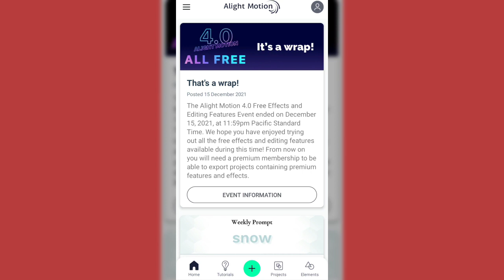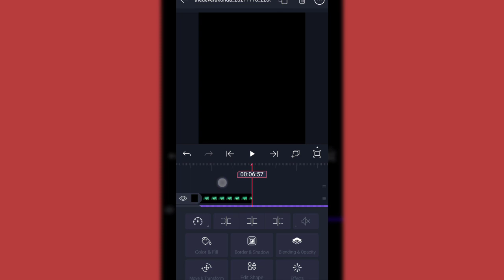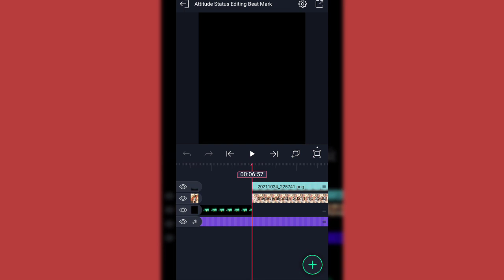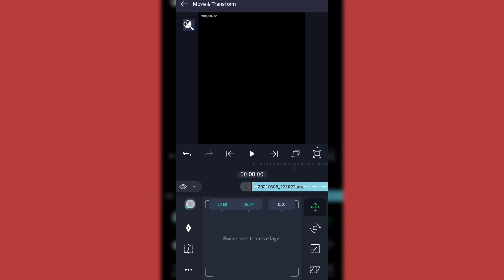attitude status alight motion | new trending attitude status editying in alightmotion | new trend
DOWNLOAD LINKS 🔗 : ➤